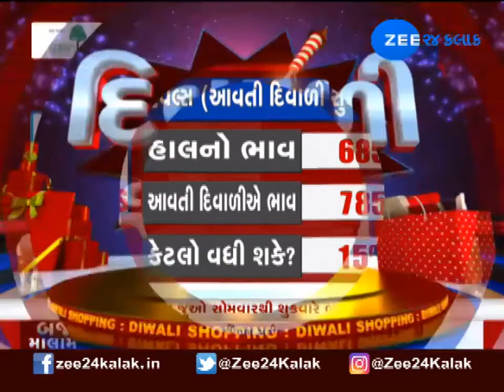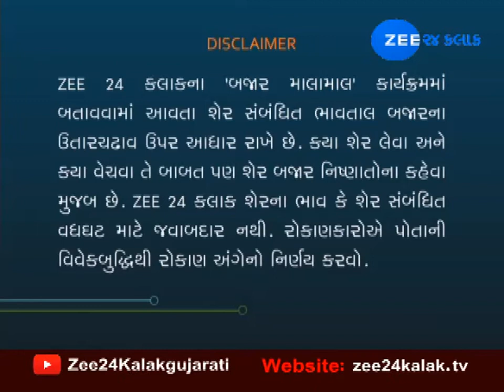Market Opening Report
દિવાળીના તહેવાર આડે ગણતરીના દિવસો જ બાકી છે ત્યારે માર્કેટનું વલણ કેવું છે? આ સમય દરમિયાન ક્યાં શેરમાં રોકાણ કરવાથી તમને ચાંદી થઈ જશે...જુઓ ખાસ કાર્યક્રમ